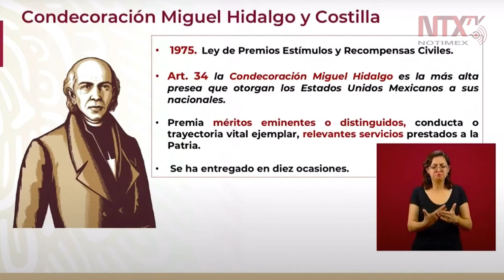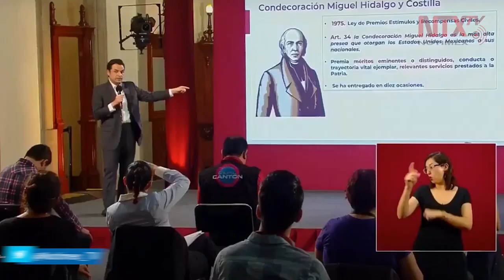Esta es la más alta presea otorgada a relevantes servicios prestados a la patria: Zoé Robledo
Zoé Robledo, Director General del IMSS, informó que se diseñó la condecoración Miguel Hidalgo y Costilla la cual premia a relevantes servicios prestados a la patria. Es la más alta presea otorgada de México a los mexicanos.